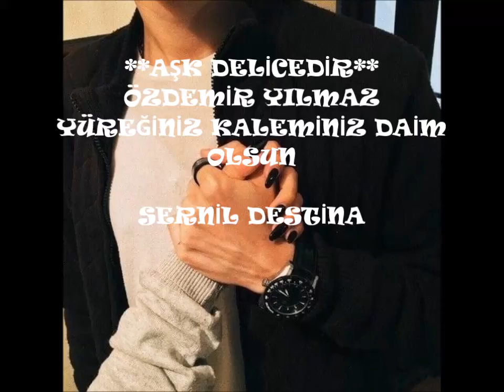ŞAİR : ÖZDEMİR YILMAZ-AŞK DELİCEDİR----YORUM : SERNİL DESTİNA--FON : REMZİ ÖZKAN